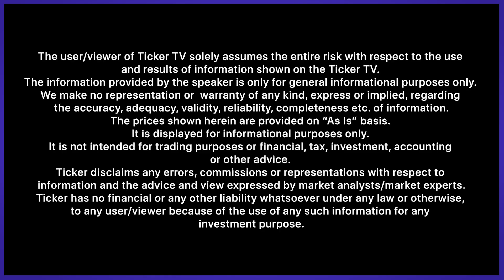जीरे का होगा जमकर एक्सपोर्ट कर्नल अजय की विशेष रिपोर्ट। Cummins Export News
investment purpose.